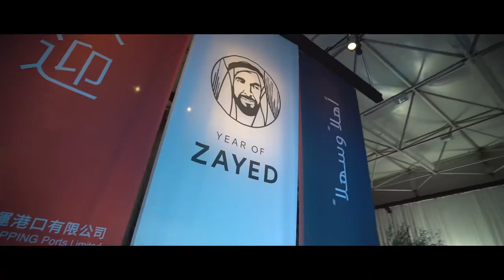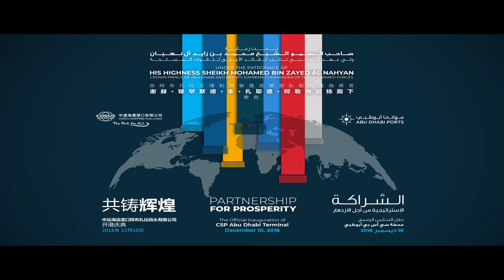Highlight video of the Inauguration of CSP Abudhabi Terminal - 2018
Highlight video of the Inauguration of CSP Abu Dhabi Terminal - 10/12/2018